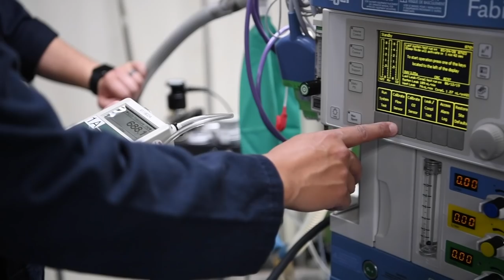Medical Staff Prepare USNS Mercy For Non-COVID19 Patients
PACIFIC OCEAN (March 24, 2020) Video package of Sailors aboard Military Sealift Command hospital ship USNS Mercy (T-AH 19) preparing the ship for non-COVID-19 patients March 24. Mercy deployed in support of the nation's COVID-19 response efforts and will serve as a referral hospital for non-COVID-19 patients currently admitted to shore-based hospitals. This allows shore base hospitals to focus their efforts on COVID-19 cases. One of the Department of Defense's missions is Defense Support of Civil Authorities. DoD is supporting the Federal Emergency Management Agency (FEMA), the lead federal agency, as well as state, local and public health authorities in helping protect the health and safety of the American people. (U.S. Navy video by Mass Communication Specialist 2nd Class Abigayle Lutz)